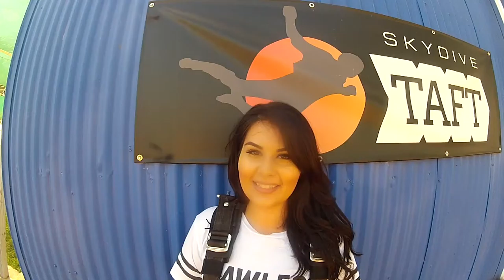Tanya Castro Skydive Taft.